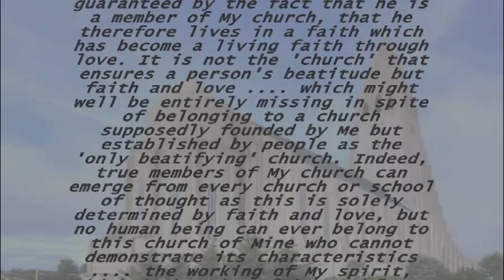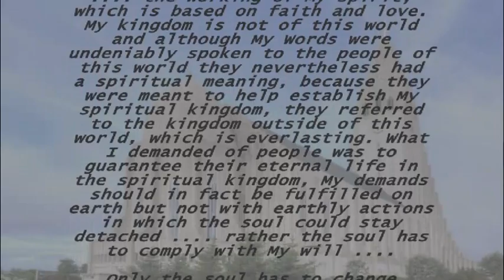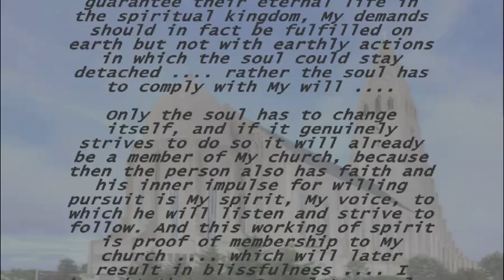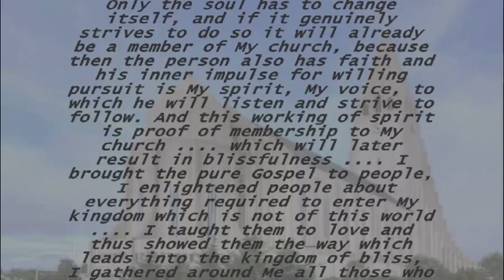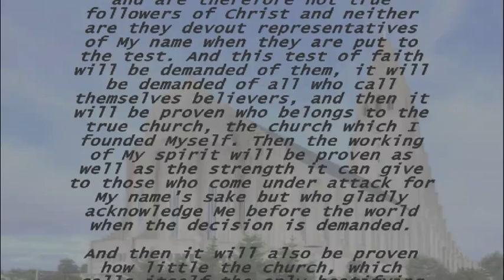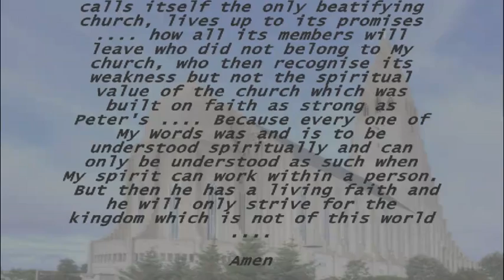THE ONLY BEATIFYING CHURCH (Matthew 16:18)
Matthew 16:18  And I tell you that you are Peter, and on this rock I will build My church, and the gates of Hades will not prevail against it.